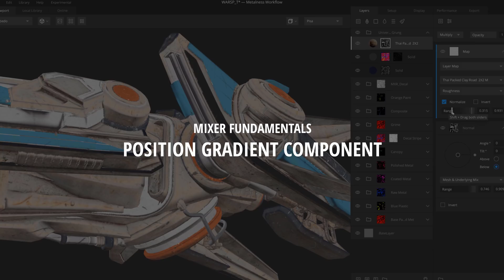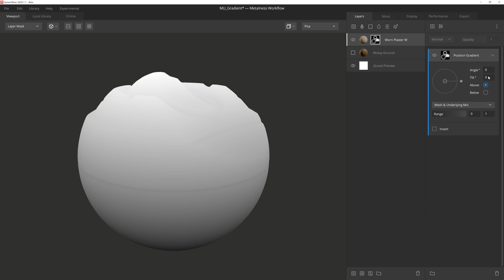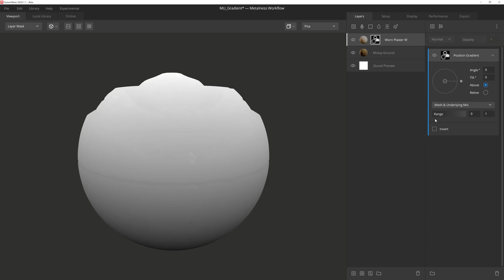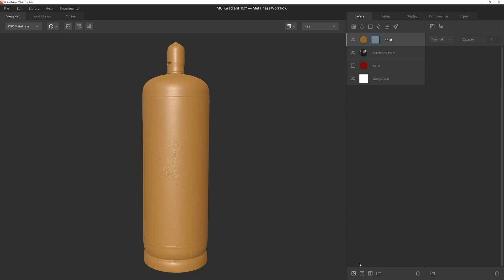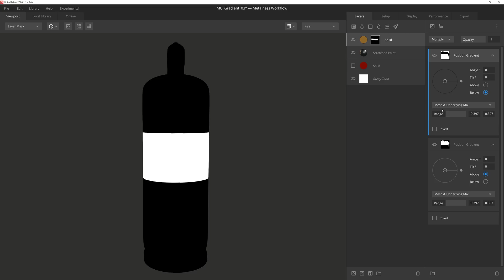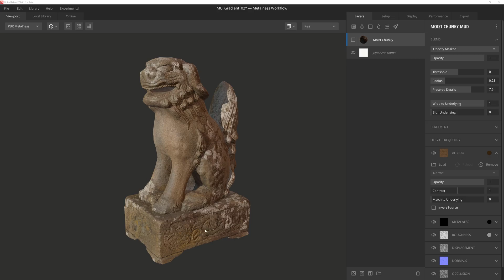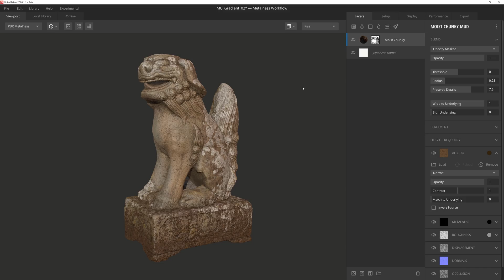Mixer Fundamentals 1: Position Gradient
The Position Gradient component is a powerful layer that generates a gradient on your geometry, giving you the perfect mask for effects such as dirt coming from the bottom of your mesh, stylized gradients and so much more.

We can't wait to see your mixes!